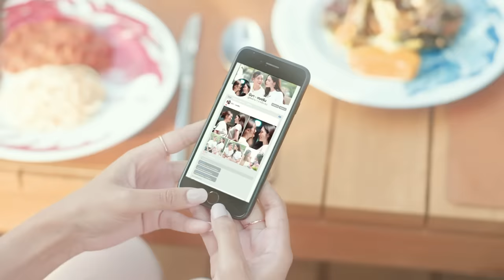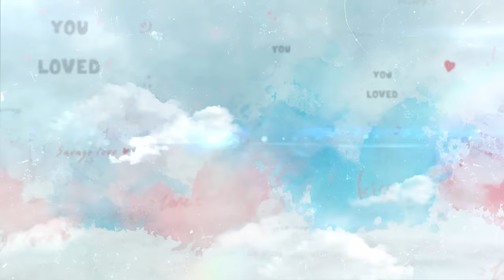[Eng Sub] Show Me Love The Series - แค่อยากบอกรัก | EP.5 [1/4]